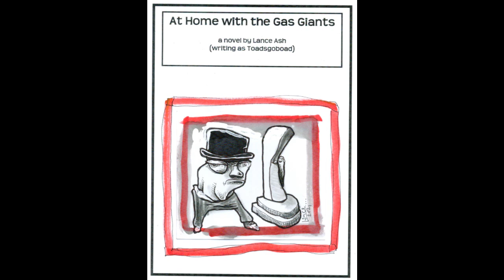At Home with the Gas Giants, installment 10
audiobook